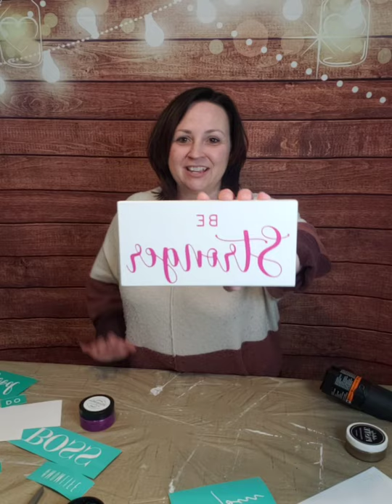A few little shelf sitters